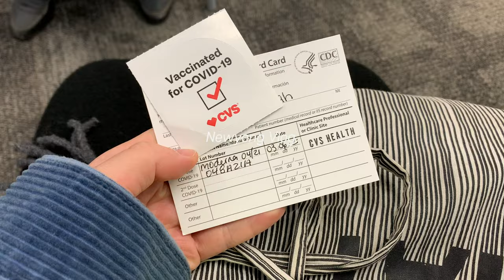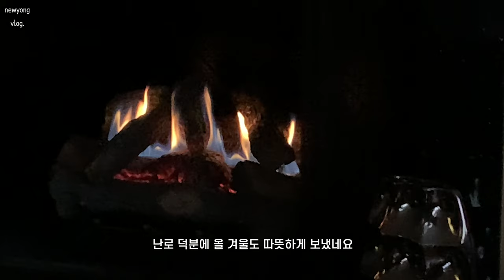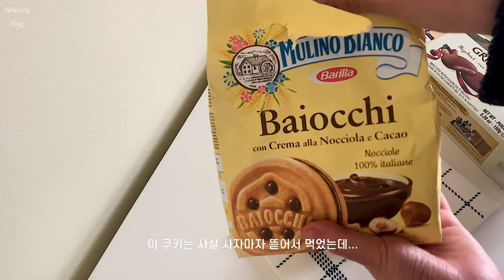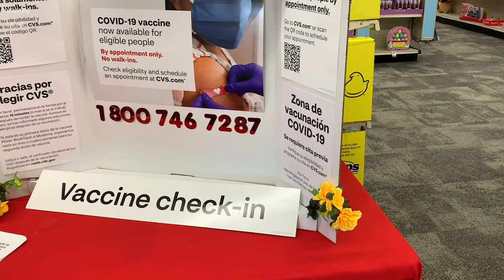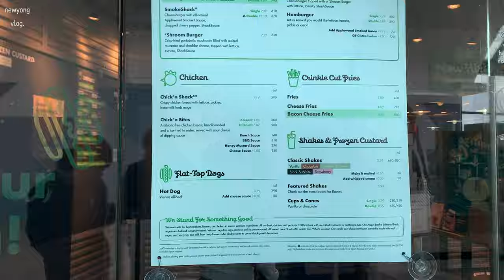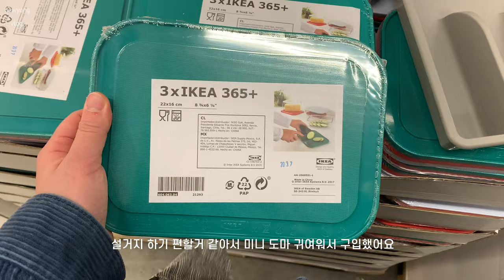뉴욕 일상 브이로그 — 뉴욕 아파트 범죄자 침입한 썰🤯 모더나 백신 1차접종 후기 (코로나 백신 예약 성공비결) • 빈티지 접시, 인생쿠키 소개 • 뉴욕 노을 명소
*1080p로 바꾸시면 고화질로 시청하실 수 있습니다.

이번 영상에서는 모더나 1차 백신 맞고, 뉴욕에서 득템한 빈티지 접시 소개, 맛있는 쿠키, 그리고 소소하게 보내는 일상들을 담아보았어요.